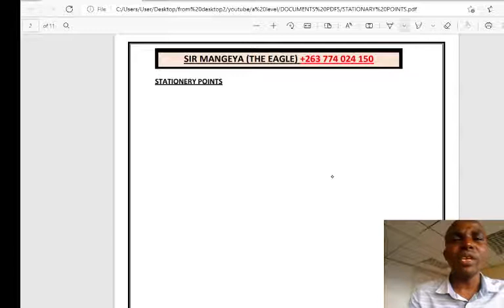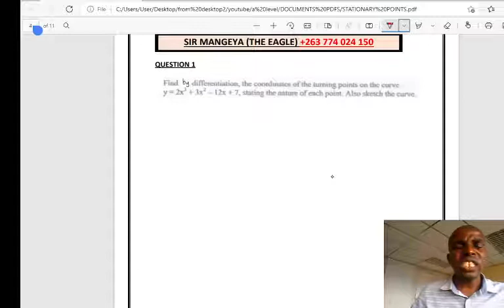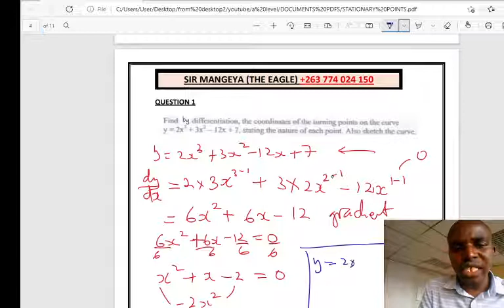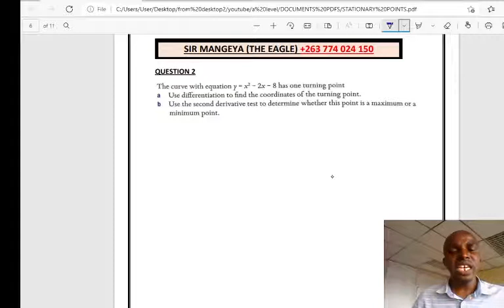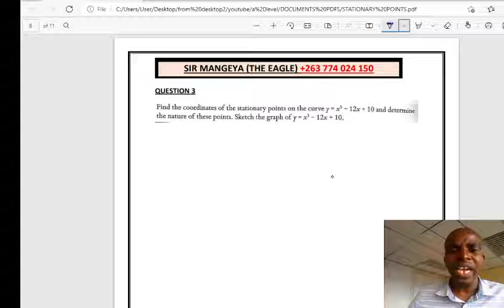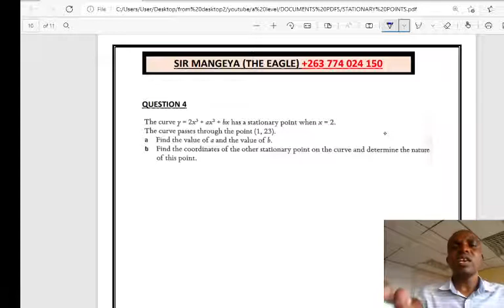Differentiation Stationary points, Maximum and minimum points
SIR MANGEYA (THE EAGLE)